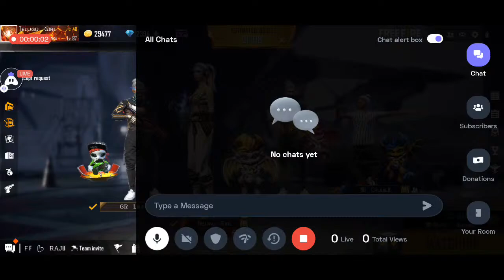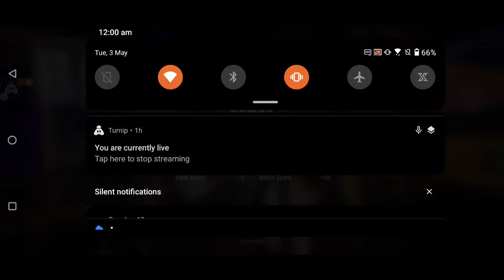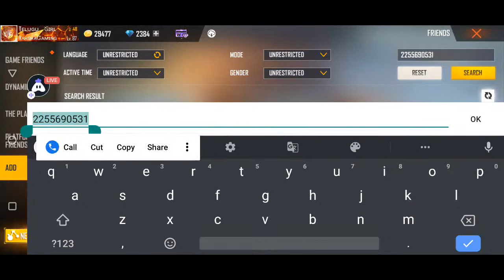Free Fire 4 Vs 4 Custom Rooms Varsha Is AAAzzzzzz211677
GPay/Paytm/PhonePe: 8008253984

Today I am streaming garenafreefire. Other popular games:
PUBG Mobile
Garena Free Fire
Among Us
Call of Duty Mobile
Fall Guys
Fortnite
Roblox
Minecraft